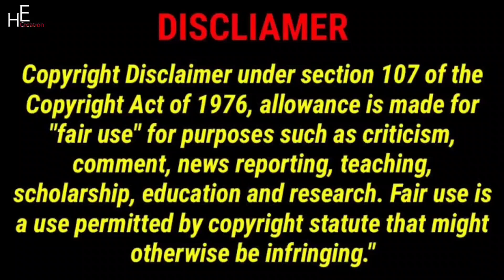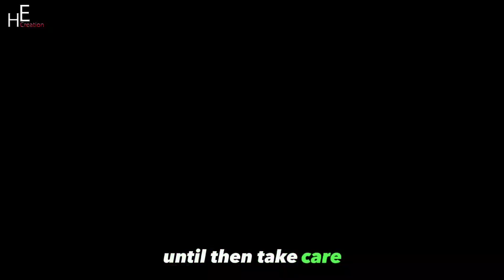Epic Cooking Challenge with Lucas & Marcus 🔥